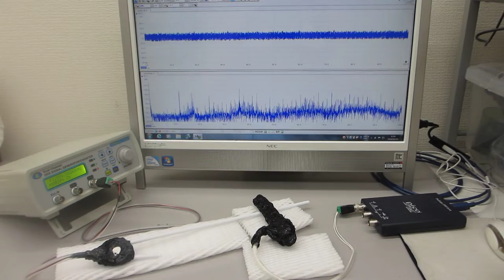超音波プローブによる、ダイナミック制御システム（超音波システム研究所 ultrasonic-labo）